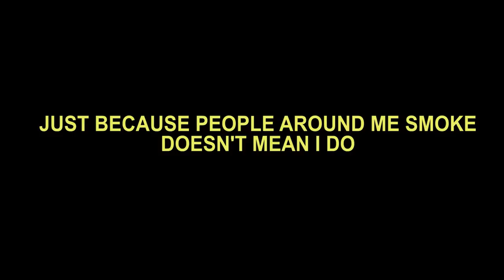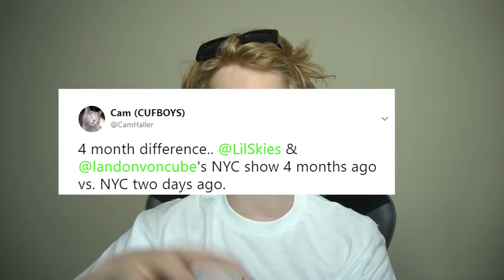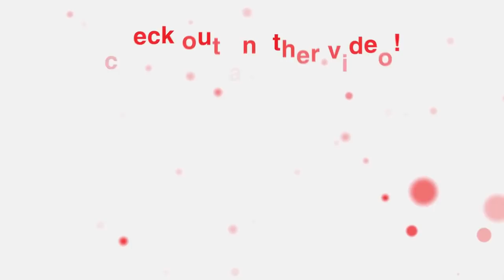How I Met Lil Skies (2017)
I tell the story about how I met Lil Skies last summer & I show the vlogs that I made!

**EMAIL FOR ALL BIZ INQUIRIES**